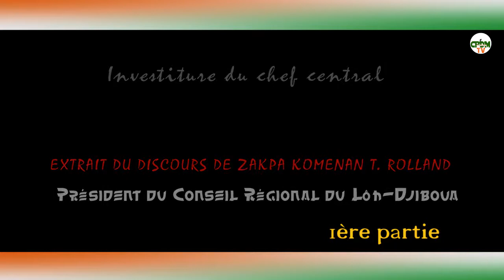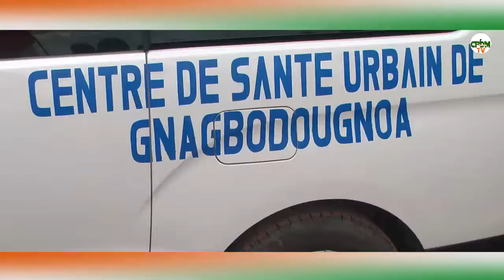CPDM TV-INVESTITURE DU CHEF DE GNAGBODOUGNOA: LE PRESIDENT ZAKPA FAIT DON D'UNE AMBULANCE (CPDM TV)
Le Ministre ZAPKA Komenan, Président du Conseil Régional du Lôh Djiboua a offert une ambulance à la sous-préfecture de Gnagbodougnoa, lors de la cérémonie d'investiture de Monsieur GNADJA Ferdinand, Chef de ladite sous-préfecture, le samedi 19 octobre 2019.